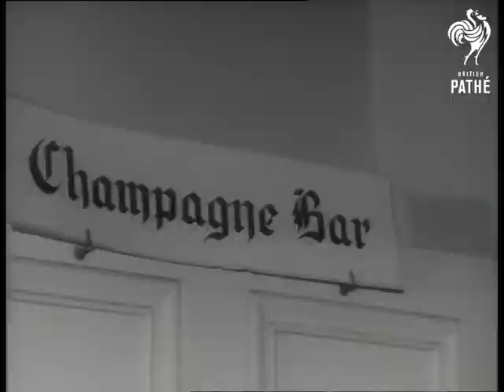Viennese Party (1953)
Viennese costume party organised by Baron Theo Roth von Shreckenstein  in London.

Various shots of people in 19th century period costume walking up steps to ballroom.  Various shots of crowds of people in costume chatting, mingling and waltzing. C/U sign for Champagne Bar".  Panning C/U of young women in ball gowns sitting on steps, drinking champagne and dancing.  More shots of ball.  C/U of Duke of Montrose's nephew, Ian Graham and Duchess of Newcastle.

Cataloguers' note: lots of good shots of blue blooded, aristocrats socialising.

Note: newspaper article on file.
 FILM ID:1335.3